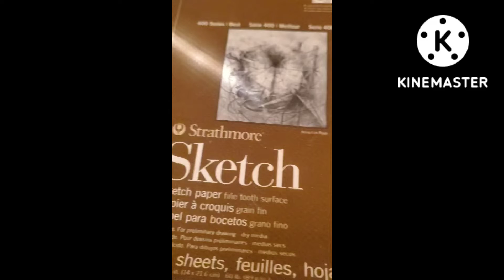Small Sketchbook Tour